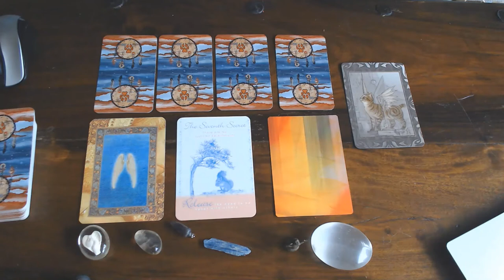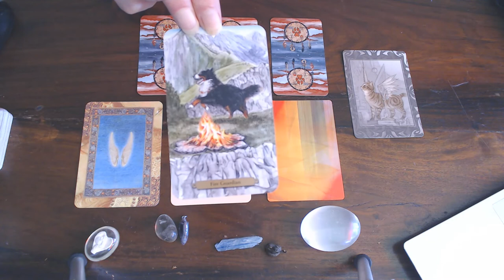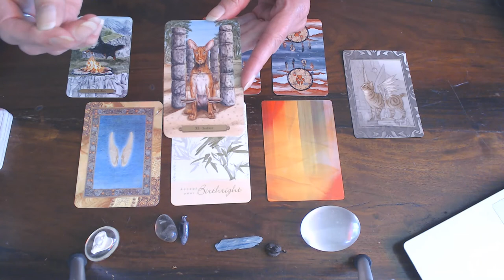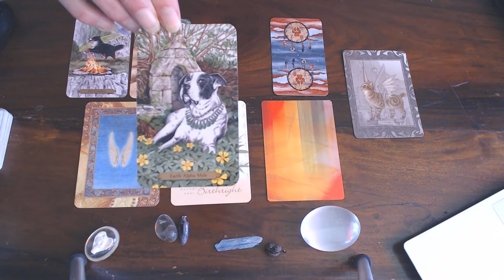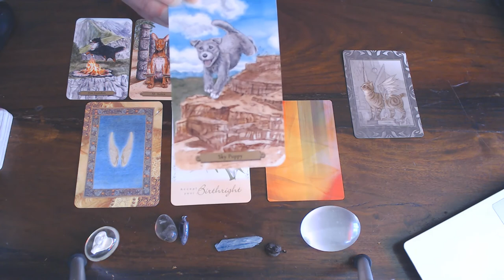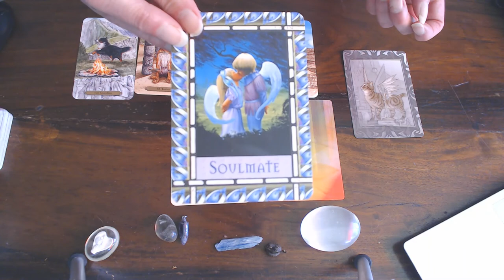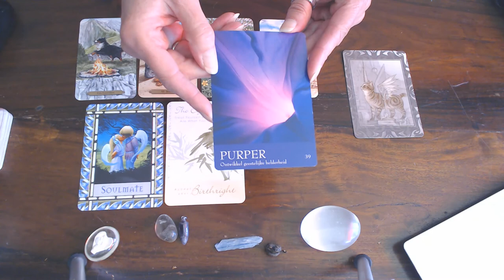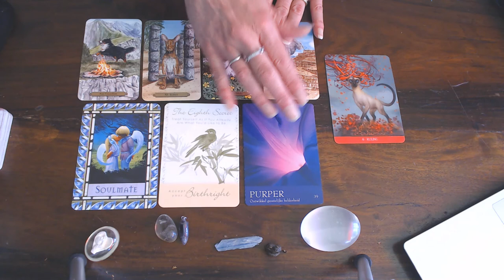SAGITTARIUS WEEKLY VLOG 10TH TILL 16TH AUGUST 2020/SUCCESS IS YOURS! CLAIM IT!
new page on facebook (PRIVATE GROUP) Charliesangelcrowd if your interested in workshops and more than join and enjoy the cyber company.Website:Charliesangeltarot.com